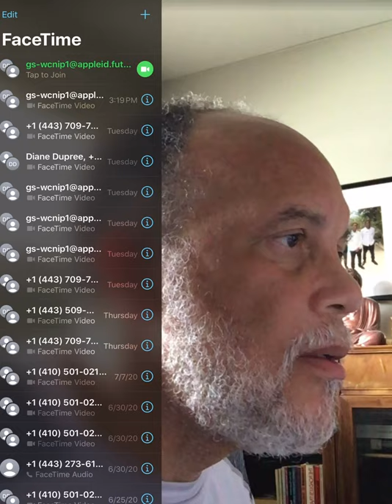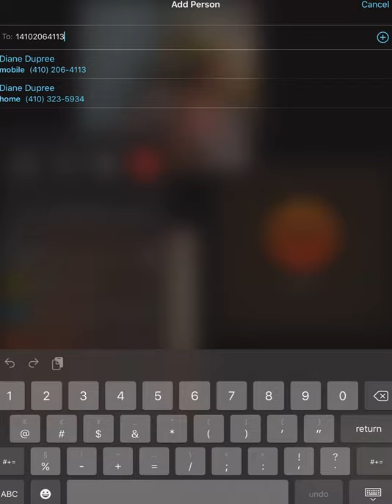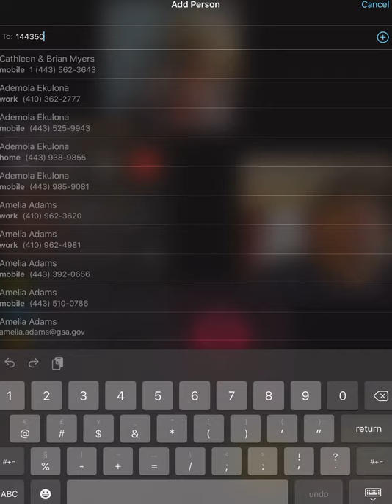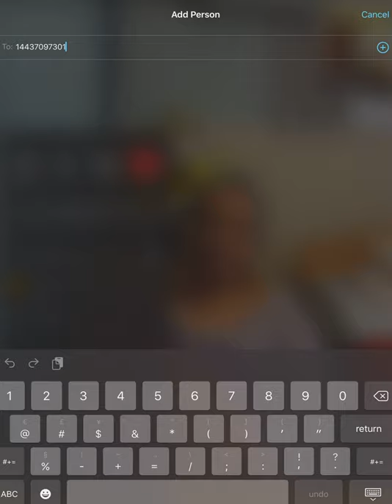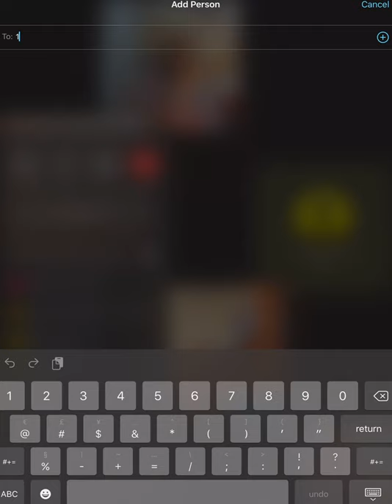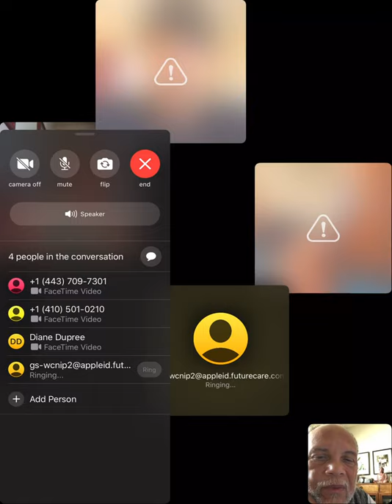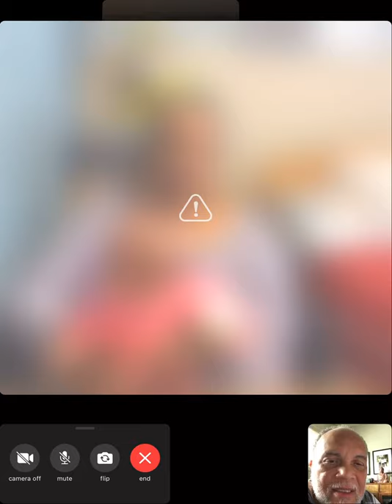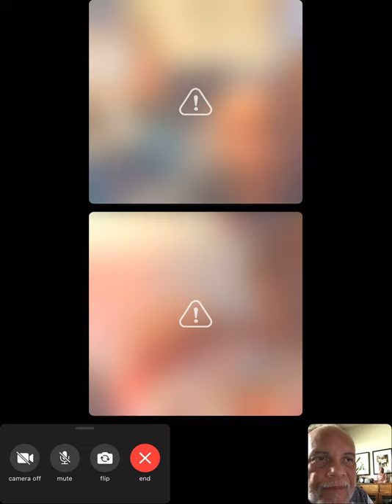Mom at FutureCare 7-16-20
FaceTime with Mom, Mrs. Lyla Dupree at the FutureCare Nursing Home at Good Samaritan Hospital on 7/16/20.